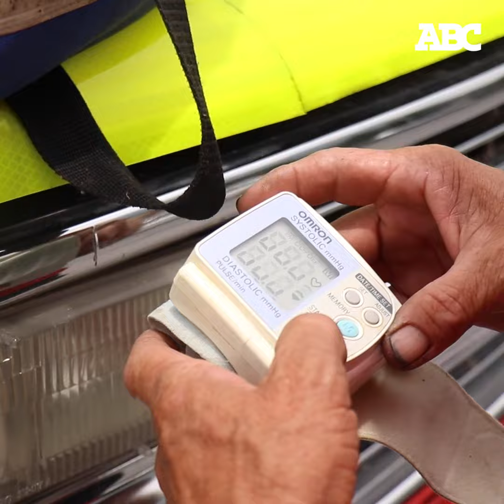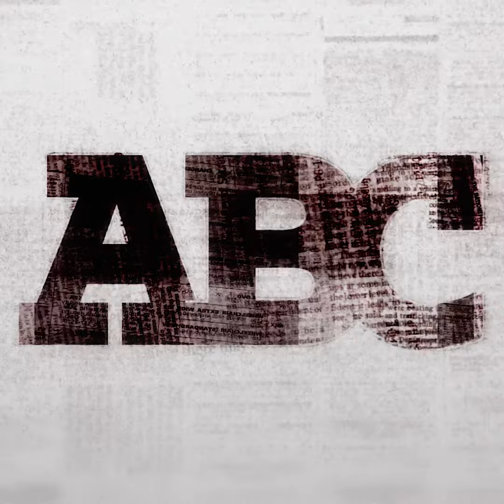Roberto, el mecánico que se convirtió en rescatista tras accidente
Todos los días sale a recorrer las calles del sur de Monterrey con la finalidad de ayudar a quienes lo requieran.

Fue ahí, en las calles, donde Roberto Velázquez Saucedo aprendió que se puede transitar tranquilamente o convertirse en un escenario difícil.

Es mecánico gracias a su mamá Juana Saucedo, quien también era mecánica originaria del estado de Coahuila, sin embargo, un accidente vial lo apartó de su profesión debido a las lesiones ocasionadas.